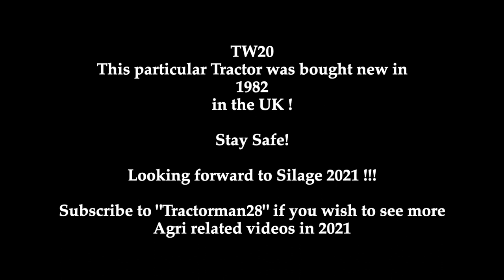TW-20 VRT appointment in Cork, Ireland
A short video of the journey of a TW-20 on the road from a VRT appointment in Blarney , Co. Cork Ireland